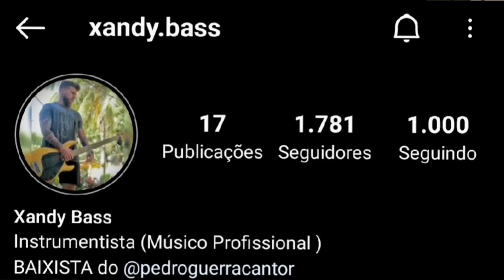XANDY BASS | FORRÓ NO BAIXO | VÍDEOS COMPILADOS | SHOW AO VIVO | COVER BASS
Pois deixa o seu like, comente e compartilha!